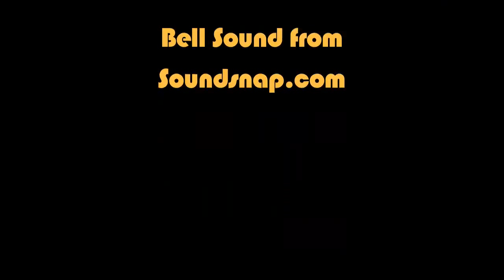Carolers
oh and thanks for the 1630 subs! it's an awesome Christmas Gift!
take care this holiday season!

Christmas Bell sounds from Soundsnap.com

ps Thanks to my family who helped out with my video... and interrupted it.

PPS
what the poop? the Audio lags when you view it in HD :(